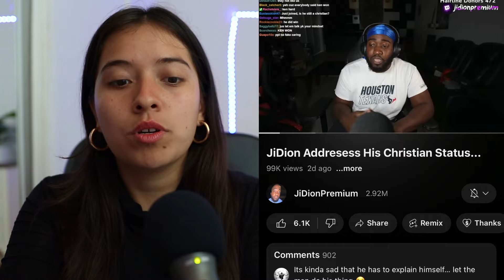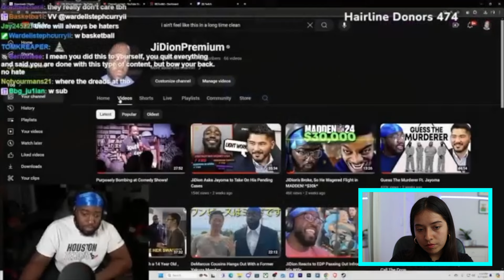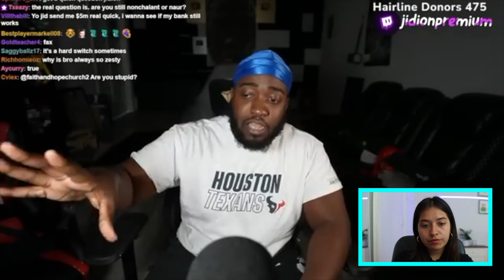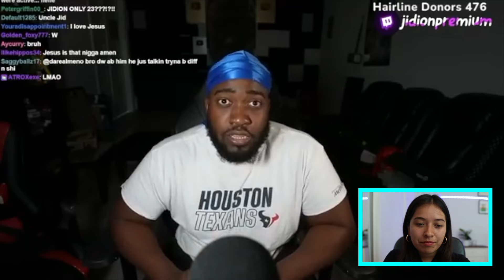Jidions Christian life comes to an end…?